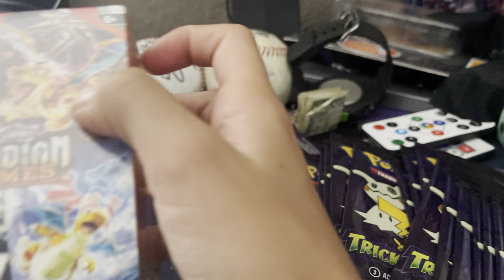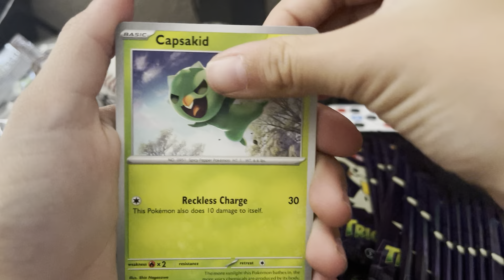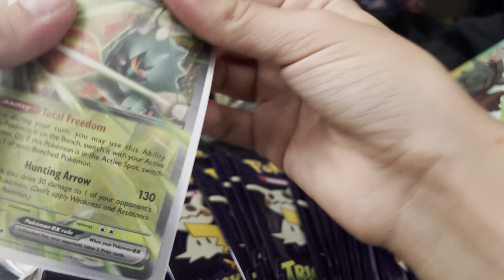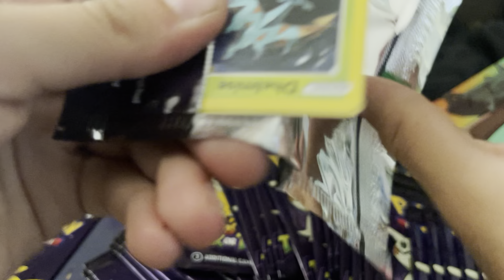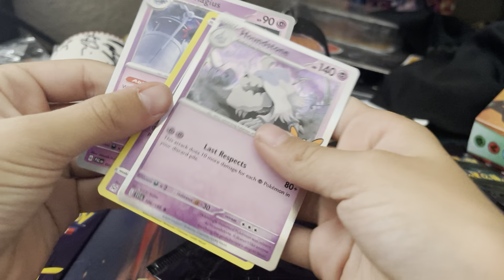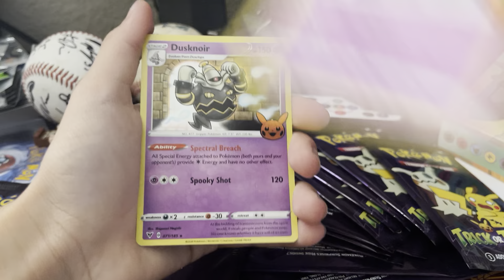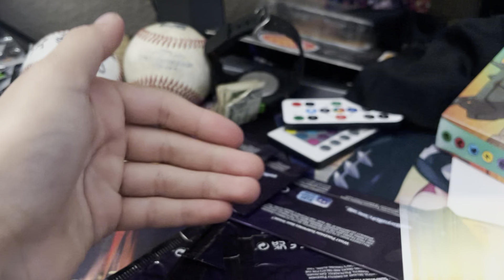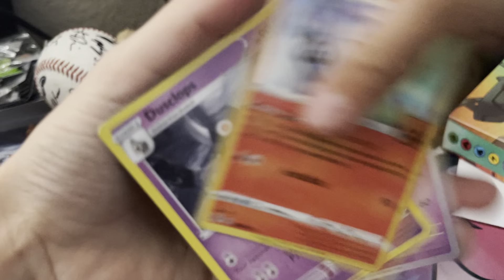Trick or trade and obsidian flames